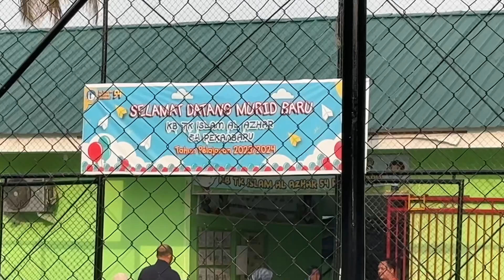HARI PERTAMA MASUK SEKOLAH BERSAMA TOYOTA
Hari pertama masuk sekolah adalah momen yang penuh antusiasme dan kegembiraan. Di pagi hari, para siswa berkumpul di halaman sekolah dengan seragam mereka yang baru. Mereka saling berkenalan, bertukar cerita liburan, dan semangat menyambut tahun ajaran baru.Guru-guru dan staf sekolah sambut para siswa dengan ramah. Ada sambutan, pengenalan guru-guru, dan penjelasan tentang aturan-aturan sekolah. Setelah itu, para siswa memasuki kelas mereka dan diberikan informasi mengenai jadwal pelajaran dan tata tertib kelas.Pada hari pertama ini, biasanya masih ada acara pengenalan sekolah, perkenalan komite siswa, dan kegiatan sosial lainnya untuk membantu siswa merasa lebih nyaman di lingkungan sekolah baru. Semua ini bertujuan agar para siswa dapat dengan mudah menyesuaikan diri dan merasa diterima di lingkungan sekolah mereka.